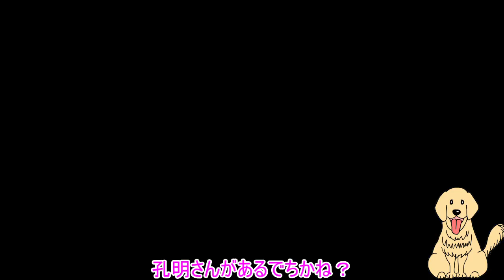マリオメーカー実況やっていきます！ Part 27 カカシもんからの挑戦状！あいつも初登場！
マリオメーカー実況仲間、カカシもんから挑戦状が届きました！
真剣勝負の結末は！？
ぜひごらんください！
そして、満を持してあいつが初登場！！